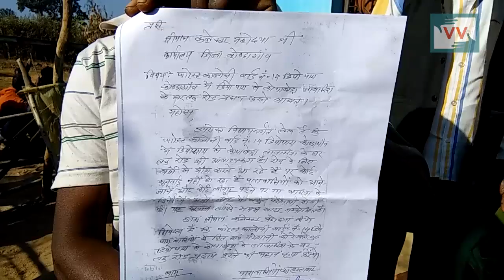Community Demands For Road - Khirendra Yadav reports for IndiaUnheard